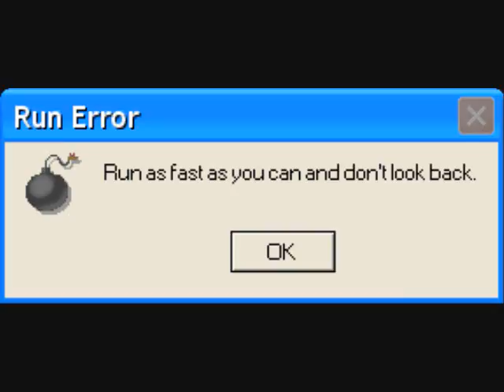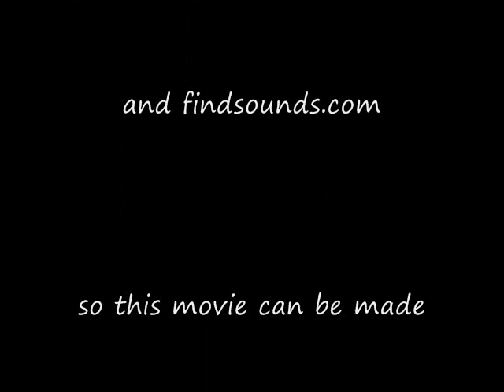Speakonia Adventures Episode 4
The 4th episode of Speakonia Adventures! Adult male #1 appears to be having a bad day, and Microsoft Sam is just making it worse. Poor Guy.